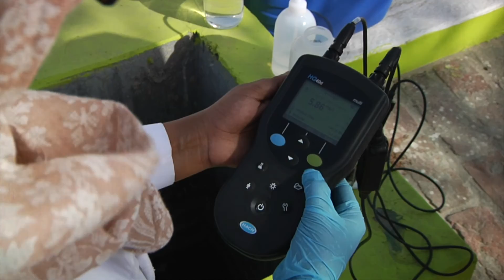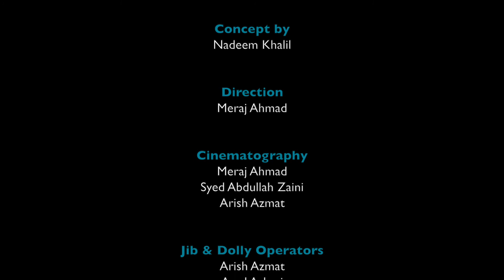SWINGS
SWINGS (Safe-Guarding Water Resources in India with Green and Sustainable Technologies)  project endeavoured to find solutions of waste water management problems and develop optimized, low-cost and sustainable waste water treatment systems, combining anaerobic process, constructed wetlands, and solar-driven disinfection methods.
The project has developed innovative and sustainable water treatment technologies for water reuse, so that waste water can be transformed and used for irrigation, horticulture, fish farming, public cleaning systems, and even for drinking. These easy-to- implement methods can be further applied to the waste water management and reuse in townships, golf courses, and construction industry.
SWINGS project consisted of ten partners from Europe and eight from India, AIMEN Technology Centre of Spain being the Europe coordinator and Aligarh Muslim University being the India coordinator.